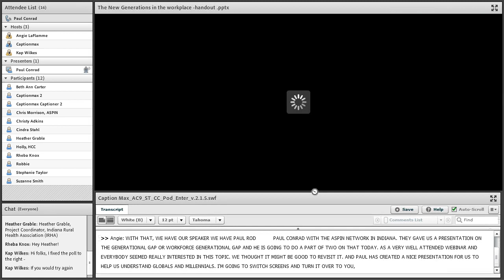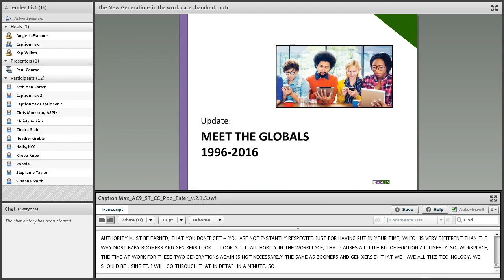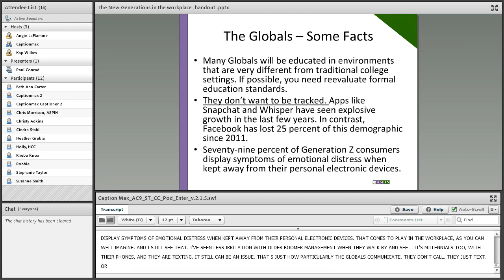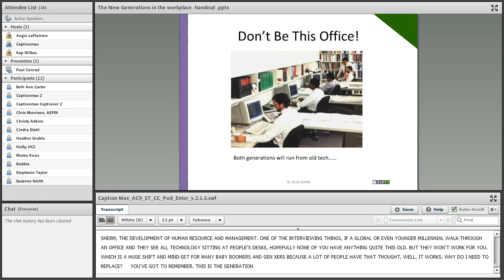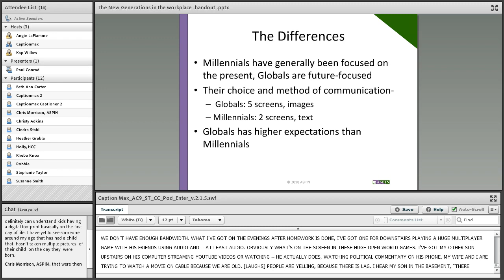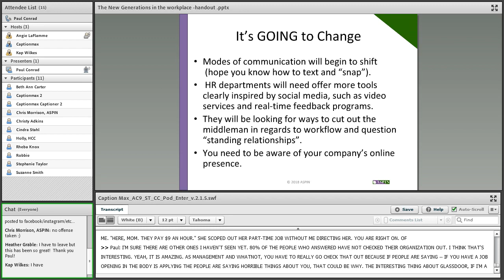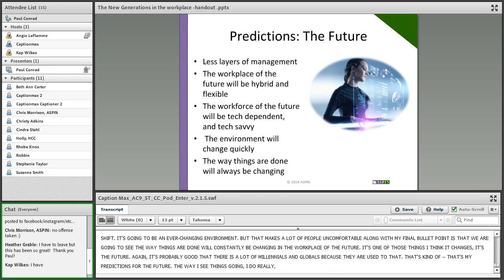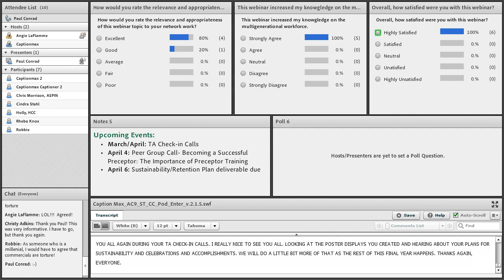New Workforce Globals and Millennials 0